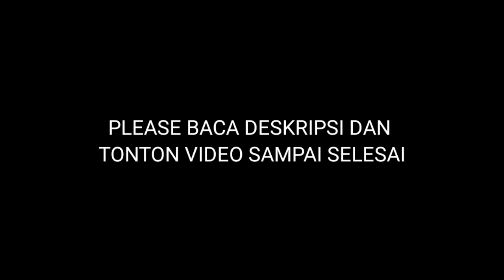gameplaay pubg mobile terburukkk